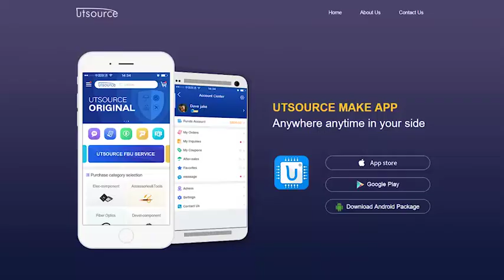AM28F010A-150PC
GENERAL DESCRIPTION
The Am28F010A is a 1 Megabit Flash memory organized as 128 Kbytes of 8 bits each. AMD’s Flash memories offer the most cost-effective and reliable read/write
non-volatile random access memory. The Am28F010A is packaged in 32-pin PDIP, PLCC, and TSOP versions. It is designed to be reprogrammed and erased in-system or in standard EPROM programmers. The Am28F010A is erased when shipped from the factory.
The standard Am28F010A offers access times of as fast as 70 ns, allowing high speed microprocessors to operate without wait states. To eliminate bus contention, the device has separate chip enable (CE#) and output enable (OE#) controls.
AMD’s Flash memories augment EPROM functionality with in-circuit electrical erasure and programming. The Am28F010A uses a command register to manage this functionality. The command register allows for 100% TTL level control inputs and fixed power supply levels during erase and programming, while maintaining maximum EPROM compatibility.
The Am28F010A is compatible with the AMD Am28F256A, Am28F512A, and Am28F020A Flash memories. All devices in the Am28Fxxx family follow the JEDEC 32-pin pinout standard. In addition, all devices within this family that offer Embedded Algorithms use the same command set. This offers designers the flexibility to retain the same device footprint and command set, at any density between 256 Kbits and 2 Mbits.
AMD’s Flash technology reliably stores memory contents even after 100,000 erase and program cycles. The AMD cell is designed to optimize the erase and programming mechanisms. In addition, the combination of advanced tunnel oxide processing and low internal electric fields for erase and programming operations produces reliable cycling. The Am28F010A uses a 12.0±5% Vpp input to perform the erase and programming functions.
The highest degree of latch-up protection is achieved with AMD’s proprietary non-epi process. Latch-up protection is provided for stresses up to 100 mA on address
and data pins from –1 V to Vcc +1 V.
AMD’s Flash technology combines years of EPROM and EEPROM experience to produce the highest levels of quality, reliability, and cost effectiveness. The Am28F010A electrically erases all bits simultaneously using Fowler-Nordheim tunneling. The bytes are programmed one byte at a time using the EPROM programming mechanism of hot electron injection.

DISTINCTIVE CHARACTERISTICS
■ High performance
    — Access times as fast as 70 ns
■ CMOS low power consumption
    — 30 mA maximum active current
    — 100 µA maximum standby current
    — No data retention power consumption
■ Compatible with JEDEC-standard byte-wide 32-pin EPROM pinouts
    — 32-pin PDIP
    — 32-pin PLCC
    — 32-pin TSOP
■ 100,000 write/erase cycles minimum
■ Write and erase voltage 12.0 V ±5%
■ Latch-up protected to 100 mA from
    –1 V to Vcc +1 V
■ Embedded Erase Electrical Bulk Chip Erase
    — 5 seconds typical chip erase, including pre-programming
■ Embedded Program
    — 14 µs typical byte program, including time-out
    — 4 seconds typical chip program
■ Command register architecture for microprocessor/microcontroller compatible write interface
■ On-chip address and data latches
■ Advanced CMOS flash memory technology
    — Low cost single transistor memory cell
■ Embedded algorithms for completely self-timed write/erase operations